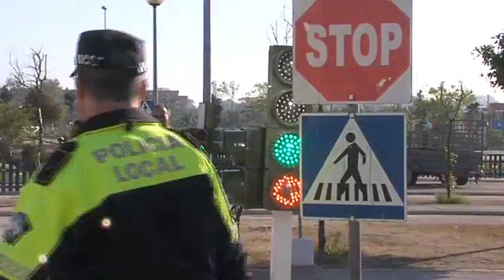El Ayuntamiento facilita prácticas de educación vial para los escolares roteños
La actividad enmarcada dentro de la Oferta Educativa Municipal, se desarrolla con la colaboración de la Policía Local en las pistas del parque de Educación Vial `Rafael Hernández, Candón´